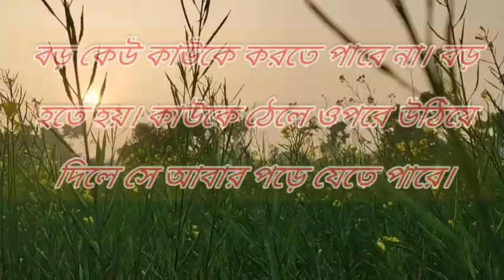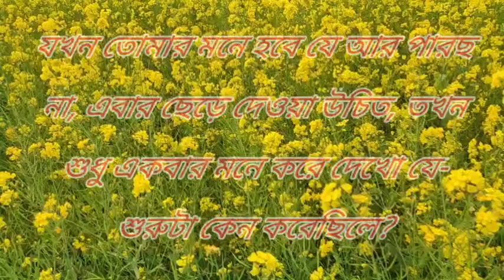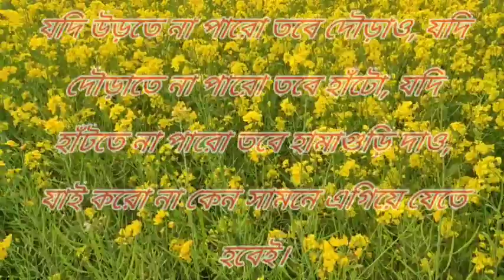মোটিভেশনাল ভিডিও | Bangla Motivation Speech | Inspirational Video | Motivational Speech In Bengali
মোটিভেশনাল ভিডিও | Bangla Motivation Speech | Inspirational Video | Motivation Speech In Bengali |

মোটিভেশনাল_উক্তি বাংলা